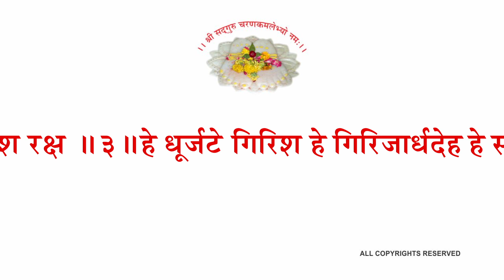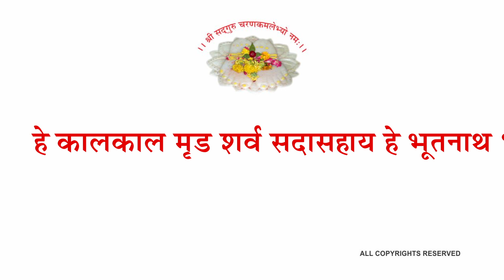श्रीशङ्कराष्टकम् (वनस्थ योगी श्री६श्री गुरु श्रीशिवदत्त स्मारक गड्डी,जोधपुर) 9414849604 RKVYAS PALJI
॥ अथ श्रीशङ्कराष्टकम् ॥
हे वामदेव शिवशङ्कर दीनबन्धो काशीपते पशुपते पशुपाशनाशिन् । हे विश्वनाथ भवबीज जनार्तिहारिन्संसारदुःखगहनाज्जगदीश रक्ष ॥१॥ हे भक्तवत्सल सदाशिव हे महेश हे विश्वतात जगदाश्रय हे पुरारे ।  गौरीपते मम पते मम प्राणनाथ संसारदुःखगहनाज्जगदीश रक्ष ॥२॥
हे दुःखभञ्जक विभो गिरिजेश शूलिन् हे वेदशास्त्रविनिवेदी जनैकबन्धो । हे व्योमकेश भुवनेश जगद्विशिष्ट संसारदुःखगहनाज्जगदीश रक्ष ॥३॥ हे धूर्जटे गिरिश हे गिरिजार्धदेह हे सर्वभूतजनक प्रमथेश देव । हे सर्वदेवपरिपूजितपादपद्य संसारटुःखगहनाज्जगदीश रक्ष ॥४॥ हे देवदेव वृषभध्वज नन्दिकेश कालीपते गणपते गजचर्मवास । हे पार्वतीश परमेश्वर रक्ष शम्भो संसारदुःखगहना ज्जगदीश रक्ष ॥ ५॥ हे वीरभद्र भववैद्य पिनाकपाणे हे नीलकण्ठ मदनान्त शिवाकलत्र । वाराणसीपुरपते भवभीतिहारिन् संसारदुः खगहनाज्जगदीश रक्ष ॥६॥ हे कालकाल मृड शर्व सदासहाय हे भूतनाथ भवबाधक हे त्रिनेत्र । हे यज्ञशासक यमान्तक योगिवन्द्य संसारदुः खगहनाज्जगदीश रक्ष ॥७॥ हे वेदवेद्य शशिशेखर हे दयालो हे सर्वभूतप्रतिपालक शूलपाणे । हे चन्द्रसूर्यशिखिनेत्र चिदेकरूप संसारदुः खगहनाज्जगदीश रक्ष  ॥८॥ श्रीशङ्कराष्टकमिदं योगानन्देन निर्मितम् । सायं प्रातः पठेन्नित्यं सर्वपापविनाशकम् ॥९॥
॥ इति श्रीयोगानन्दतीर्थविरचितं श्रीशङ्कराष्टकं सम्पूर्णम् ॥